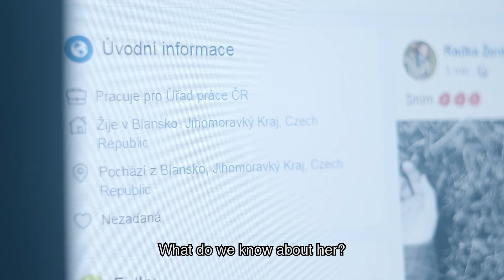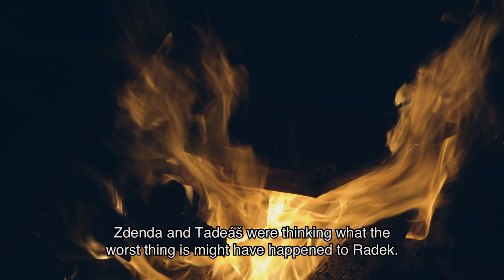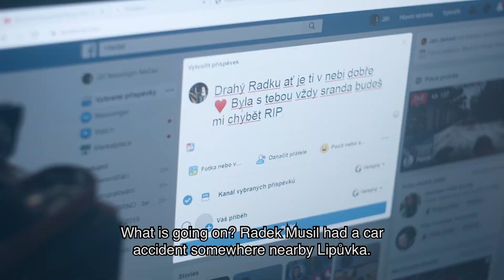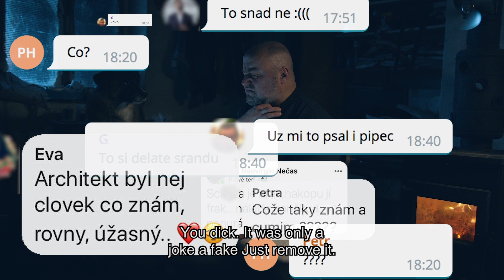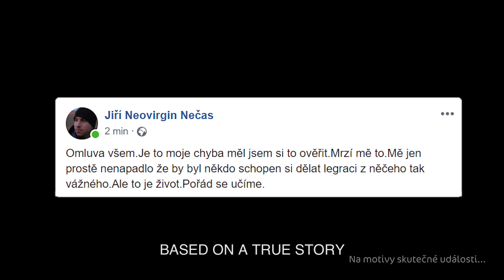RADEK JE MRTVEJ by A Team - 48 Hour Film Project Praha 2019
Ceny/Awards: Nejlepší trailer (Best Trailer)

Žánr/Genre: romance
Požadované zadání/Required Elements:
Postava/Character: Robin Ženkle nebo Radka Ženklová - nezaměstnaný, nezaměstnaná (Robin or Radka Ženkle - unemployed)
Rekvizita/Prop: náramkové hodinky (a wrist watch)
Věta z dialogu/Line: "Ber věci tak, jak jsou." ("Take things as they are.")